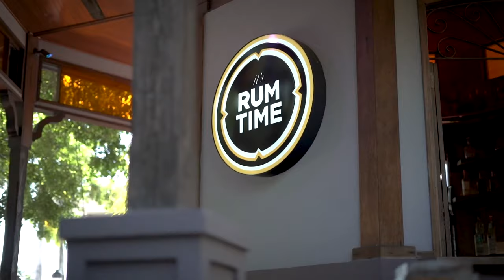2 0 PR GANA 01 06 22